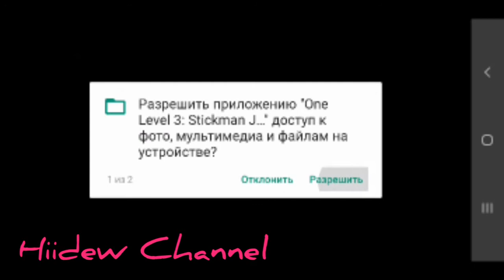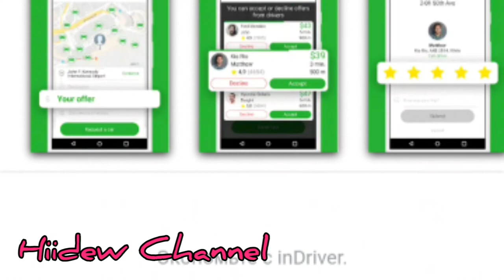One Level 3: Stickman Jailbreak Level 1-10 Walkthrough Gameplay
One Level 3 Stickman prison break is a continuation of a series of logic puzzles from the developers of One Level and One Level 2

From prison to prison! Tommy is not happy with this prospect, but he does not intend to sit still. He's trying to escape again! This time, the prison is not in the mood to let Tommy go: improved security system, sophisticated tests, and now bosses!
Together with Tommy, you will solve complex puzzles, solve riddles and overcome evil bosses who will stand in your way. Connect your head and friends to get out!
Whether our hero will be able to escape depends only on you! All this is waiting for you in the game One Level 3

New in the game:
- new interior design
- now 288 unique levels
- 24 levels with bosses
- new types of riddles and puzzles
- additional items that you can interact with
- more enemies, more dangers

They remained in the same place:
- "help a friend" function"
- tips
- instruction
- animated extensions